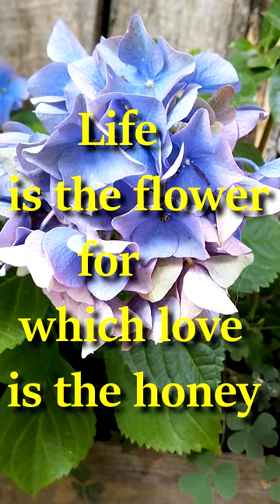Calm music for the soul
Love is the flower you've got to let grow
A flower cannot blossom without sunshine, and a man cannot live without love
Life is the flower for which love is the honey
Love is like wildflowers; it's often found in the most unlikely places